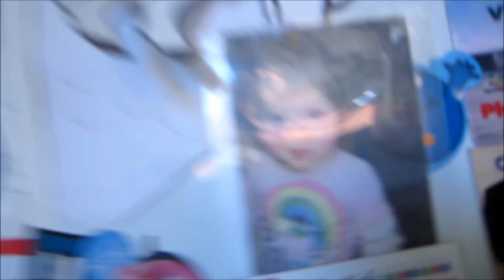Convos With My 3 yr old ~ Barbie and mutant strawberries || ZOE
Conversations with my 3 year old, Zoe!  This was a random conversation Zoe and i had one morning while Alexandra was sleeping, we'd talked for a little bit before i started filming but i could tell she had a lot to say.

Hi I'm Jen, an Australian mum of 2 (Zoe aged 3 and Alexandra 1 yrs old), sharing our lives and Australia with the world.